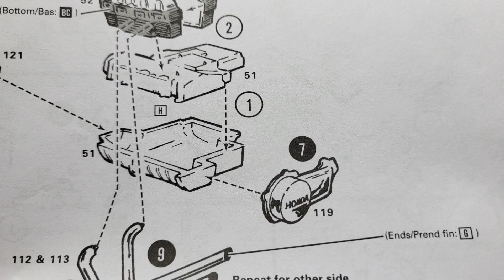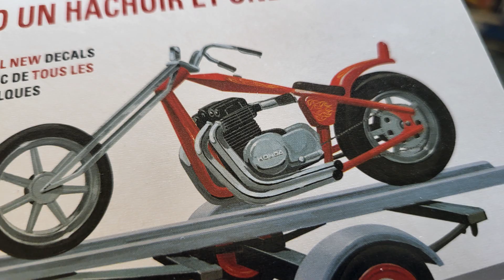MPC Monte Carlo & Chopper BUILD